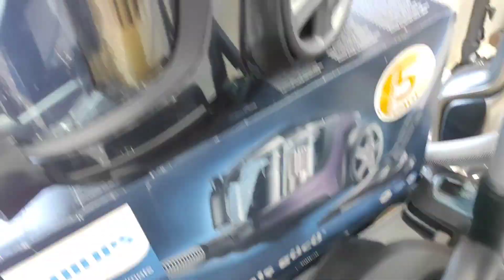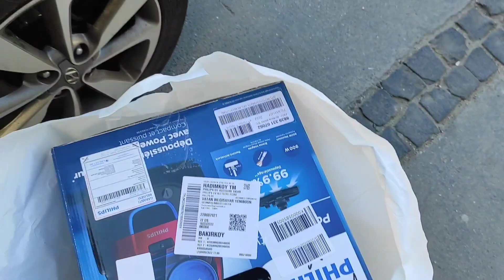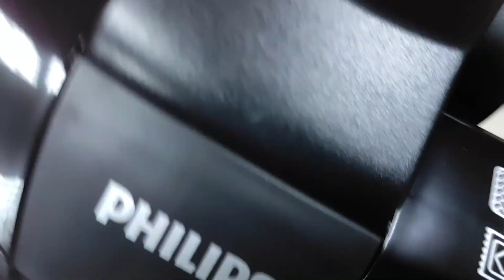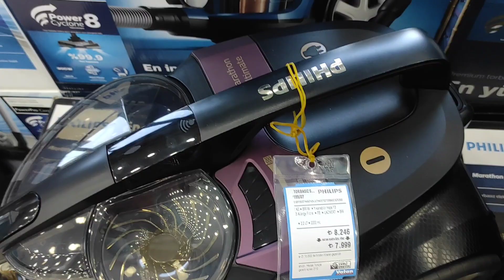Hayran Kalmamızı Sağlayan Philips PowerPro City Elektrikli Süpürge İkinciyi Aldık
Evler kullanıma bağlı olarak kirlenmekte ve temizliğe ihtiyaç duyulmaktadır. Bu temizliğin önemli noktalarından biri de süpürge ile evin süpürülmesidir. İyi bir süpürge kullanılmadan ev temizliği yapıldığında yeterli verim alınamaz ve ev istenildiği kadar temizlenemez. Bu sebeple iyi bir süpürge kullanmak evin temizliğinin sağlanması için son derece önemlidir.

Philips süpürge alanında oldukça başarılı modeller ortaya koymuş bir marka. Son derece kaliteli ürünlerle yıllardır çok sayıda evde kullanılan Philips süpürge modelleri, teknolojiye ayak uydurarak her geçen gün hem daha kaliteli hem de daha tasarruflu bir hale bürünüyorlar. Philips toz torbasız elektrik süpürgesi ile en tasarruflu şekilde evinizi dip köşe süpürmeniz mümkün oluyor. Hem kompakt hem de güçlü yapısı ile dikkatleri üzerine çeken Philips FC9331/07 Power Pro, sahip olduğu A++ enerji sınıfı etiketiyle evinizi tasarruflu bir şekilde temizlemenize olanak tanıyor. Bununla birlikte hijyenik bir şekilde boşaltma yapmanıza olanak sağlayacak toz hanesi, 1.5 litrelik toz haznesi hacmi ve en ince tozların bile hemen hemen hepsinin yakalanmasına olanak sağlayacak alerji filtresi ile Philips FC9331/07 Power Pro, ihtiyacın duyacağınız tüm özellikleri bünyesinde barındırıyor. Toz torbasız olması sayesinde temizliğini de son derece rahat bir şekilde yapabiliyorsunuz. Kırmızı ve siyah renk seçenekleri ile sadece 4.5 kg ağırlığa sahip olan Philips FC9331/07 Power Pro’yu evde zorlanmadan kullanma imkanına kavuşuyorsunuz. Ayrıca kutu içerisinde yer alan aralık temizleme aparatı ile evin süpürülmedik yere de kalmamış oluyor.

PHILIPS A++ SINIFI TORBASIZ SÜPÜRGE ÖZELLİKLERİ
Philips torbasız süpürge özellikleri itibariyle her evin ihtiyacı olan kriterleri bir arada barındırıyor. Philips FC9331/07 Power Pro, sahip olduğu TriActive başlık ile özel tasarlanmış tabanıyla halıyı nazikçe açarken öndeki geniş ağızlı kısmıyla halı arasında yer alan büyük parçaları alır. Bununla birlikte iki yanında yer alan fırça sayesinde duvara ya da mobilyaya yakın kısımlardaki tozları almanıza da olanak tanır. Böylece hem en hijyenik şekilde hem de tüm tozu ve kiri alarak süpürmeyi tamamlayabilirsiniz.

Philips FC9331/07 Power Pro sahip olduğu PowerCyclone 5 teknolojisi ile havada yer alan kiri tek seferde ayırır ve böylece performansı en üst seviyeye çıkararak enerji açısından verimlilik sağlar. Böylece dilediğiniz gibi temizlik yaparken elektrik faturanızda oluşacak kabarmaların da önüne geçmiş olursunuz.

Farklı bölgelerde temizlik yapabilmeniz için geliştirilen ActiveLock bağlantı elemanları ile teleskopik boruya çeşitli parçaları takarak daha rahat temizlik yapabilmenize olanak tanır. Böylece dip köşe temizliğinizi gönül rahatlığıyla yapma imkanına sahip olursunuz. Ayrıca yumuşak fırçası sayesinde mobilya ve döşemelerinizde en iyi temizlik sonucunu elde edebilirsiniz. Aynı zamanda sahip olduğu kauçuk tekerlekler ile Philips FC9331/07 Power Pro’da sert zeminlere zarar vermeden süpürme gerçekleştirebilirsiniz.

2 yıl Türk Philips garantisine sahip olması sayesinde Philips FC9331/07 Power Pro’nuzda karşılaştığınız herhangi bir sorun için, her an Türk Philips’in konusunda uzman teknik personelinden destek almanız ve sorununuzu çözüme kavuşturmanız da mümkün oluyor.